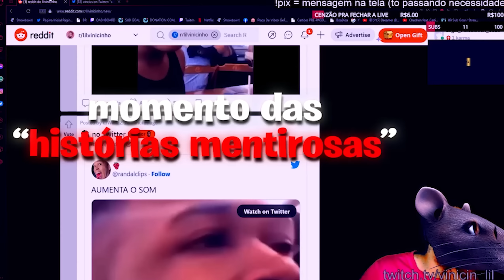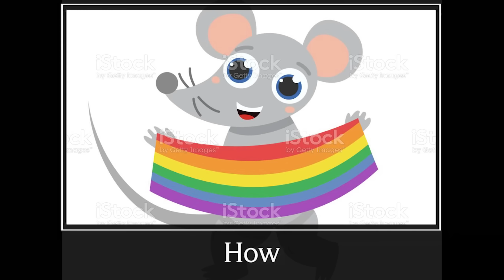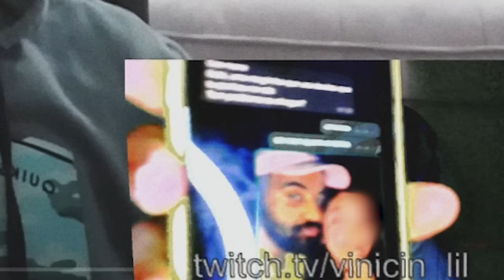LIL VINICINHO TE ENSINA GANHAR DINHEIRO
EP 7 LIVE CLASSICA CURSO DE FINANÇAS DO VINICIN